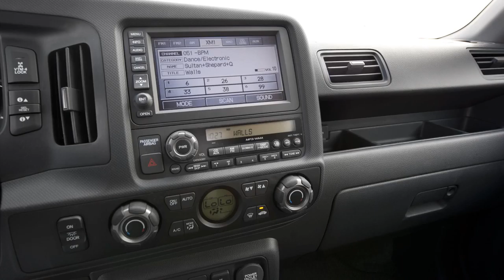Honda Ridgeline 2014 new 1080p